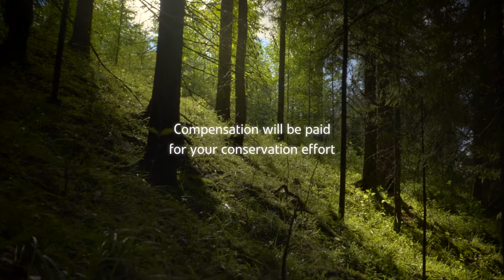METSO forest biodiversity program: Asko Mäkinen's story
The Finnish forest biodiversity program METSO aims to halt the ongoing decline in the biodiversity of forest habitats and species, and establish stable and favourable trends in forest ecosystems. Based on compensations paid for voluntary conservation efforts of private forest owners, METSO is an innovative approach to forest biodiversity conservation.